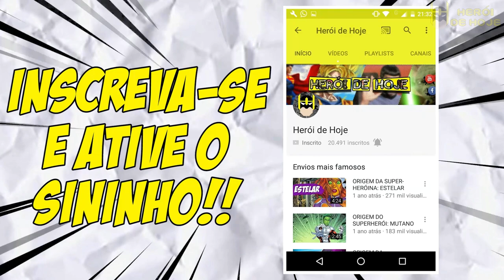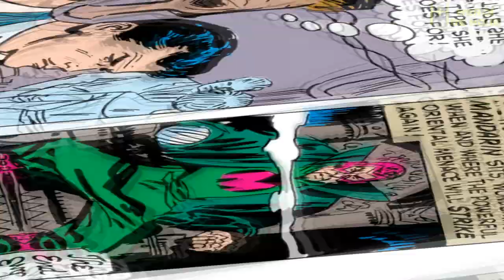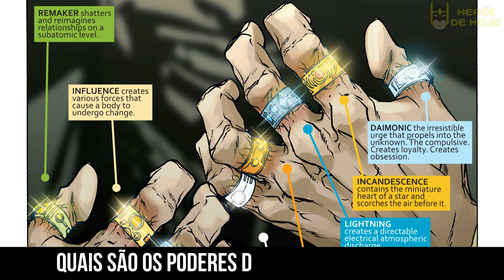conheça o MANDARIN, o arqui-inimigo do HOMEM DE FERRO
Em seu novo vídeo, Jonathan Maia traz a origem do poderoso MANDARIN
Jonathan conta a origem do personagem, mostrando sua história desde sua primeira aparição até os dias de hoje, explicando porque todos gostam tanto deste TEMÍVEL VILÃO